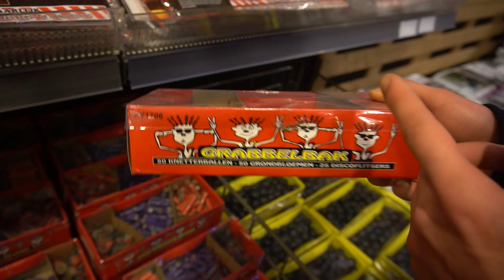VUURWERK KOPEN BIJ INTRATUIN! | CATEGORIE 1 VUURWERK SHOPPEN EN AFSTEKEN!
Joo mensen! Leuk dat jullie kijken naar deze nieuwe video! In deze video gaan wij categorie 1 vuurwerk kopen bij de Intratuin. Zoals jullie weten is dit het enige vuurwerk wat toegestaan is om af te steken met oud en nieuw. Wat vinden jullie van deze prijzen?

Wij steken alleen LEGAAL vuurwerk af in onze video's.

Wij proberen in onze video's jullie mooie/sfeervolle en vuurwerk projecten te laten zien! Vanaf kleins zijn we gek op het afsteken van vuurwerk. Elk jaar zijn we groter gegaan en we halen er altijd het maximale uit! We proberen jullie een goede sfeer impressie te geven bij elke video en ik hoop dat je na het kijken van deze video op ons abonneerd, om gezamelijk met onze kijkers een mooi seizoen tegemoet te gaan!

AW Fireworks